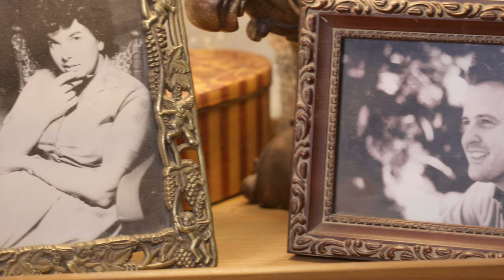Decorating for Easter with the Simpich Dolls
Join David Simpich as he decorates for Easter 2020 with the Simpich Shepherds